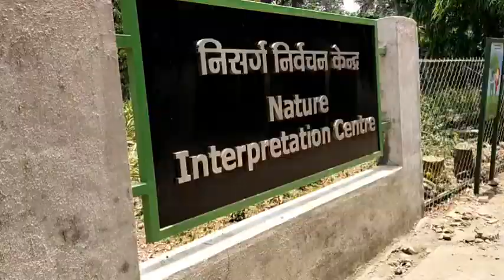National park _ संजय गांधी राष्ट्रीय उद्यान